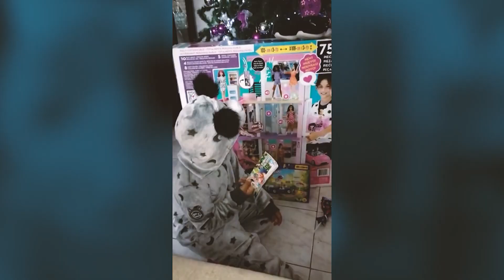¿Qué es y cómo se vive el Día de Reyes?